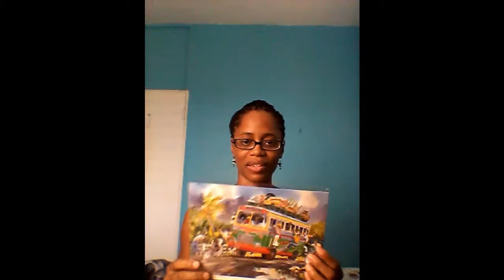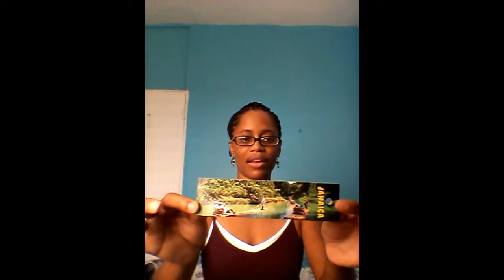Vlog 2 - Omiyage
As part of my final preparations before I leave Jamaica I had to buy omiyage (souvenirs) for my future co-workers and other persons who would be helping me upon arrival in Japan. I apologize in advance for the coughing and sniffling. I can't believe I'm sick!